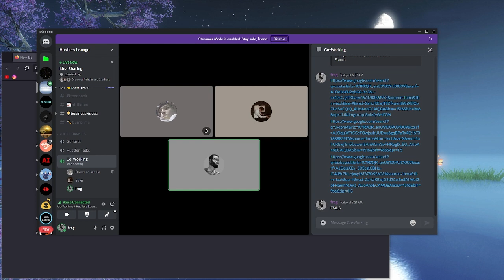a shady way to exploit the broken american real estate laws